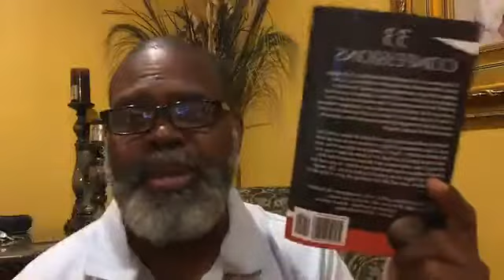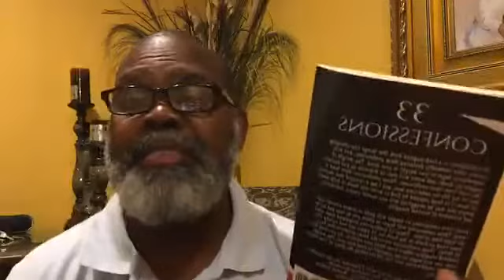I am strong